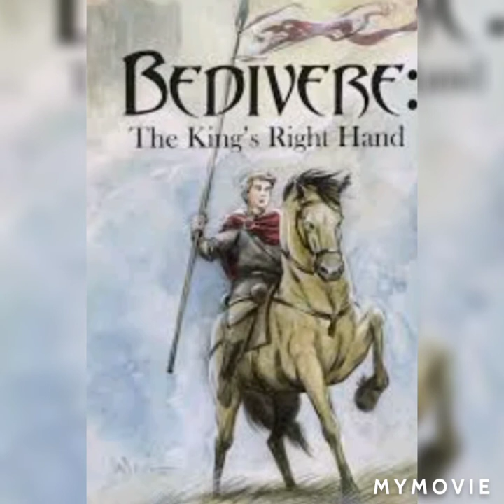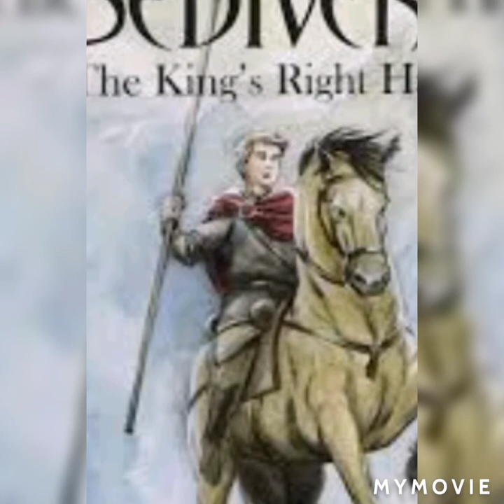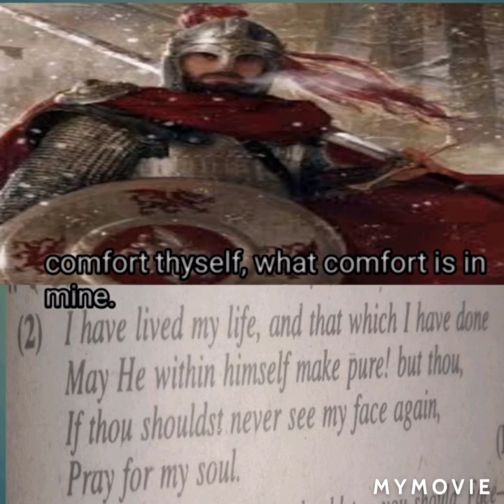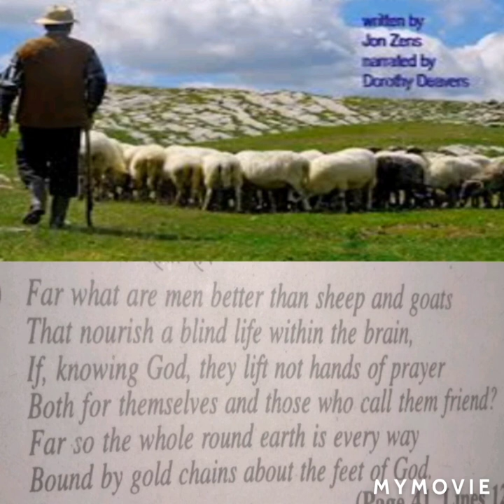The Passing Of Arthur |English poetry.| class 12 | up board exam | By Ram Yash Pal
Dear students I am trying to teach to those students who are unable to attend the classes as well as to those who would like to study on youthe